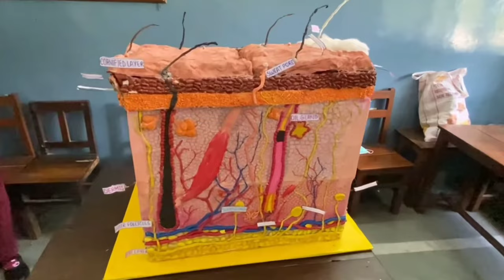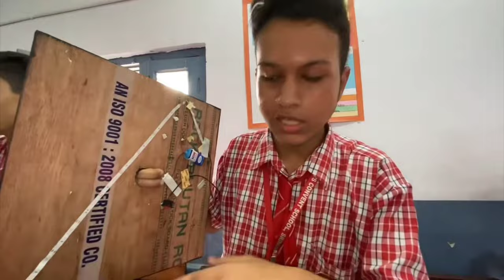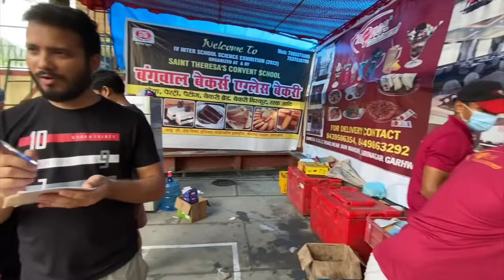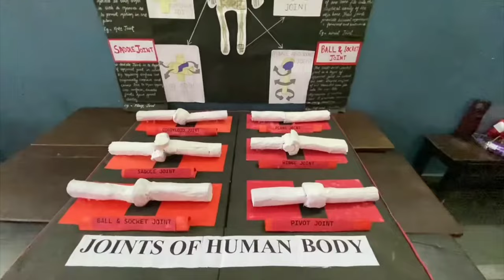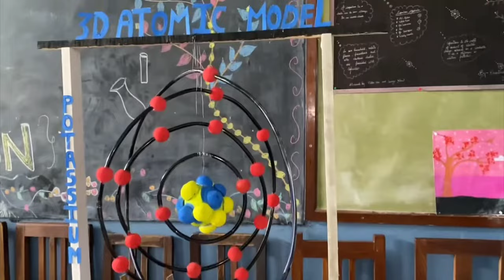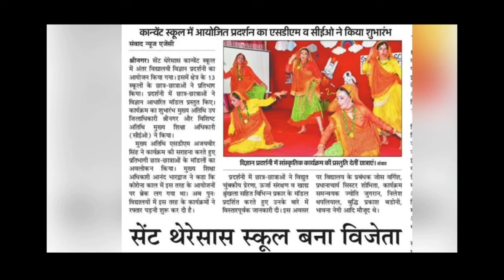Our school science exhibition(convent)🥰✌